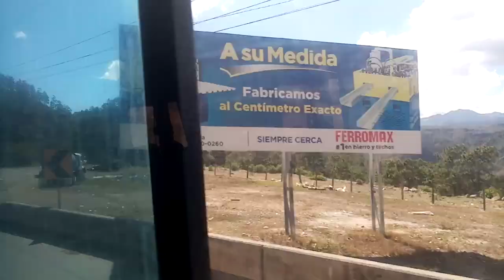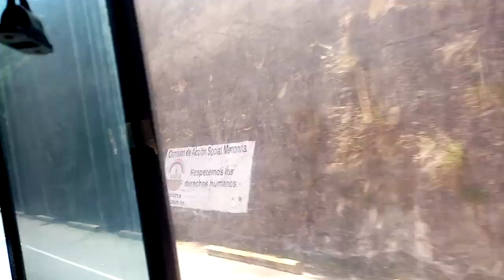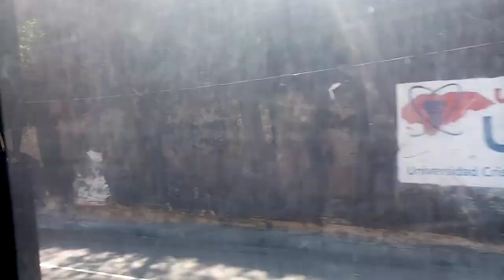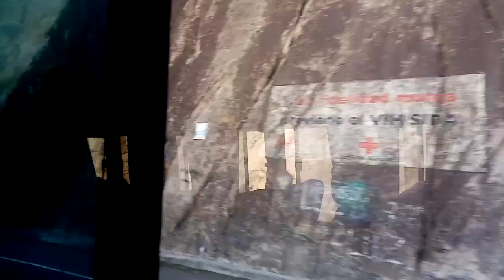Cristian Urbina dando un Recorrido por las calles de Siguatepeque Honduras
Gracias por Mirar mi Videos Bendiciones 🙏🙏🙏🙏
Contactó de WhatsApp...50495620593